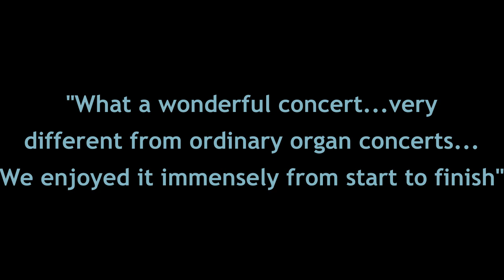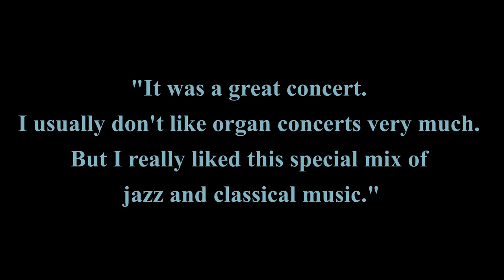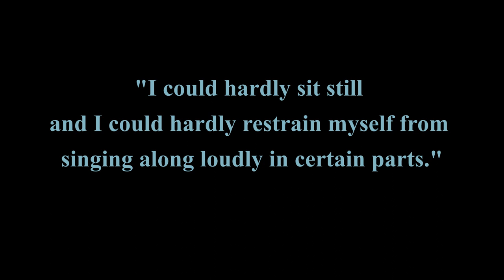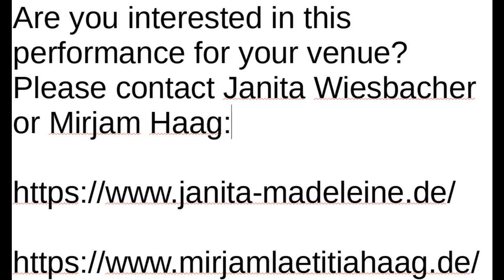Trailer: 22 Fingers - Gershwin's Rhapsody in Blue in a new arrangement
Vielleicht haben Sie schon von diesem einzigartigen Werk voller Energie, Rhythmus und Lebensfreude gehört oder kennen es bereits. Wir wollen dieses Werk auf die Bühne bringen, aber auf eine spezielle Art und Weise: Mit Klavier und Orgel. Eine Kombination, die man nur selten im Konzert erlebt.
Mirjam Haag übernimmt den Orchesterpart an der Orgel und hat hierfür eine eigens entworfene Transkription entworfen. Mit den unzähligen Möglichkeiten, die die Orgel bietet, wird sie ein ganzes Orchester imitieren, während Janita-Madeleine Wiesbacher den Solopart am Klavier übernimmt und das Stück lebendig und mitreißend interpretiert. Ein Klangerlebnis, das Sie sich nicht entgehen lassen sollten!
Neben Werken im Duo werden die beiden Künstlerinnen auch solistisch an Orgel und Klavier zu hören sein und - wer weiß? - vielleicht lassen sie auch ihren Improvisationskünsten freien Lauf.
Sie kennen Kirchengemeinden oder Konzertreihen, für die eine derartige Aufführung interessant wäre? Wir freuen uns über Weiterempfehlungen und Rückmeldungen.

Über das Werk:
In der Rhapsodie in Blue vereint sich amerikanische klassische Musik mit Jazz und Pop. Der Name spielt auf die “blue notes” auf, die ein wichtiges Merkmal der Jazzmusik sind.
Gershwin der bis zu dem Zeitpunkt vorwiegend Musik für Musicals komponiert hatte, fühlte sich etwas überfordert von dem Auftrag, ein Stück für Klavier und Orchester zu komponieren. Da er so lange zögerte, setzte der Auftraggeber Paul Whiteman kurzerhand das Datum für eine Uraufführung fest. Drei Wochen hatte Gershwin Zeit, das Stück zu komponieren.
Die Rhapsodie in blue besteht aus drei großen Kadenzen für Klavier, außerdem aus einigen Stellen, in denen das Orchester alleine, ohne Solisten am Klavier, spielt.
.Niemand hätte gedacht, dass ihm das Stück zu so großem Ruhm verhelfen würde. Innerhalb kurzer Zeit war er als gefeierter Komponist in aller Munde. Bis heute ist es ein gerne-gehörtes und gern-gespieltes Werk rund um den Globus.